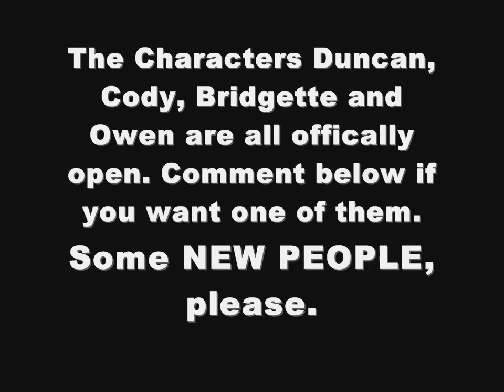Bridgette up for grabs (CLOSED)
Nevermind! Everyone's taken!!